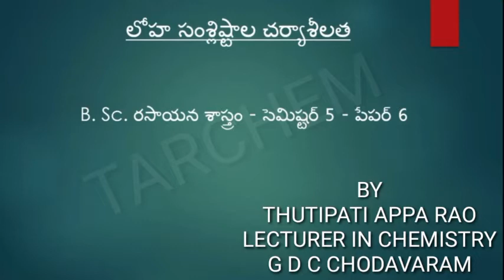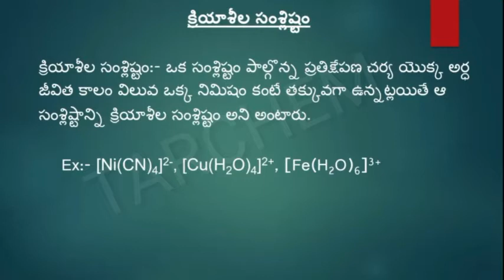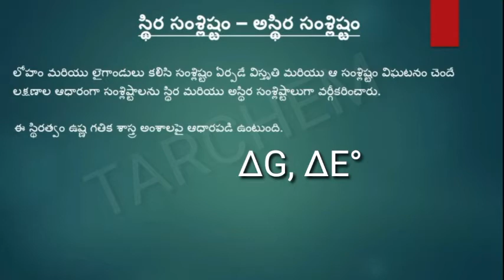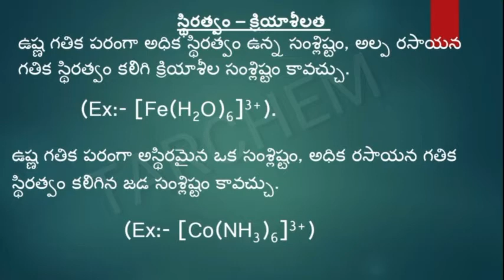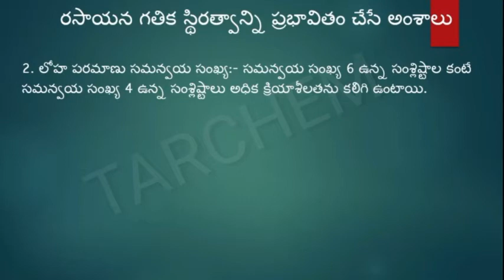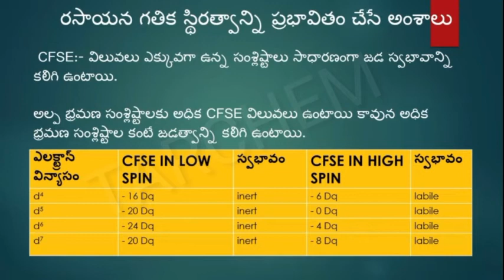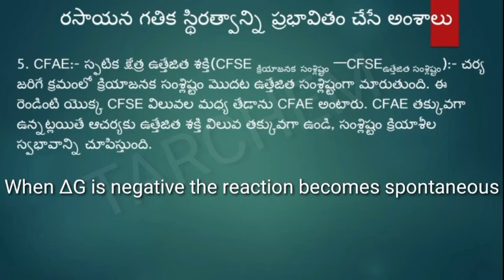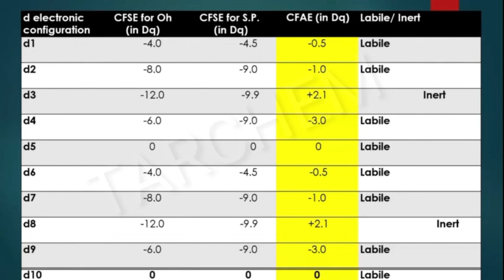Labile and inert complexes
Coordinate compounds reactivity